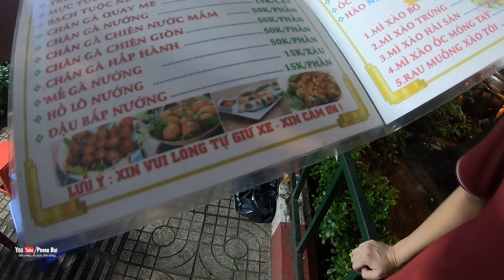Chàng khờ và thằng Đen chạy tụt quần, bắt đầu quen việc ở quán chị TƯỞNG I Phong Bụi